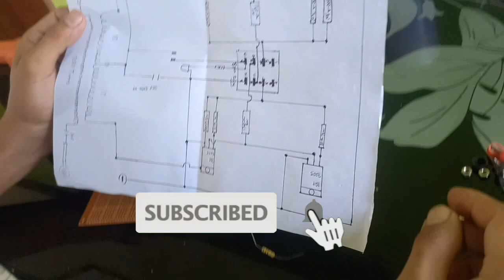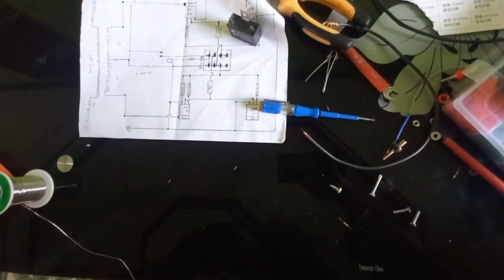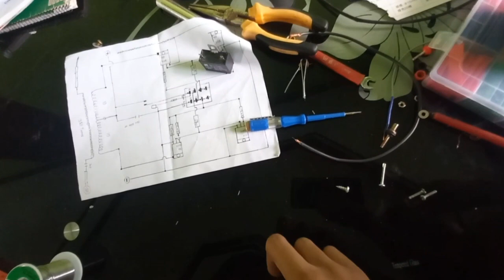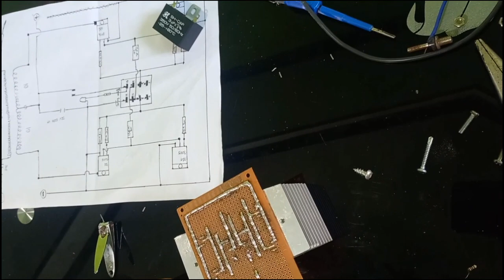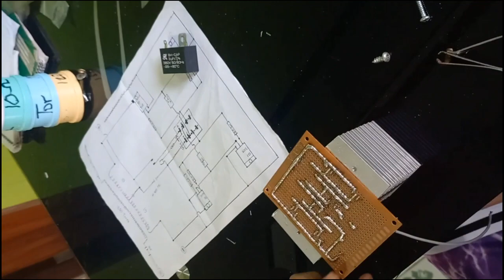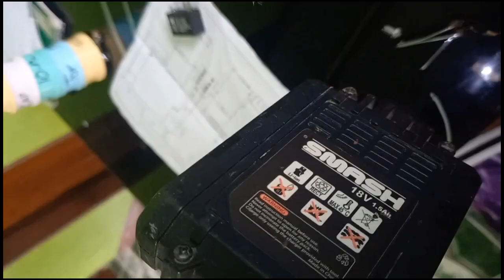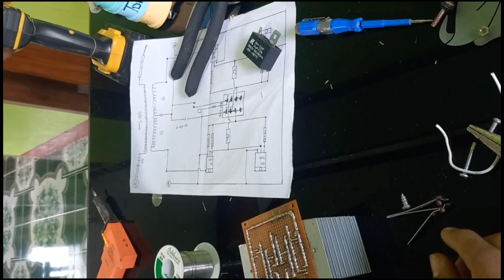Tutorial sa pag gawa ng fish stunner na pang tilapia | mosfet type 2×2 inverter type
fish stunner
mosfet type
diy fish stunner
fish stunner
fishin
mosfet type